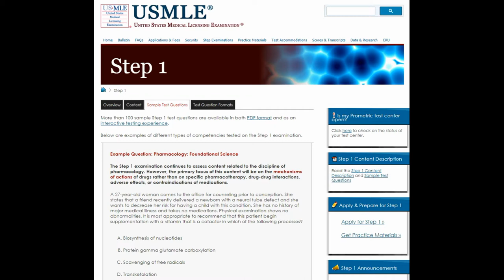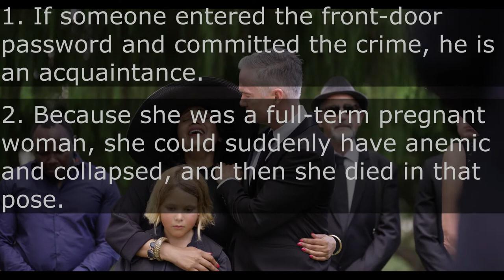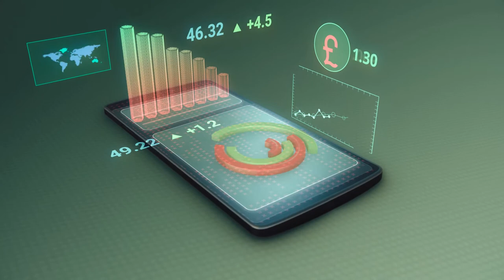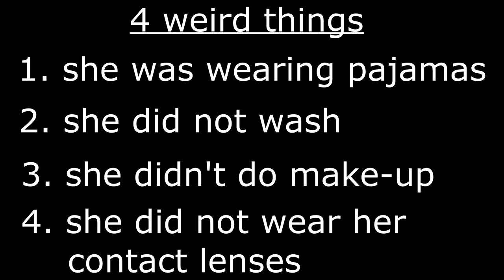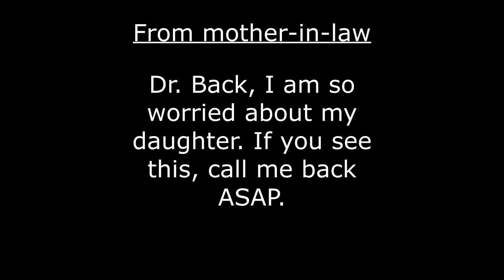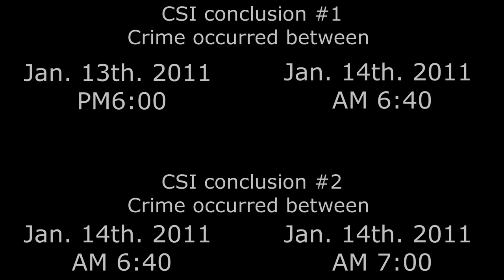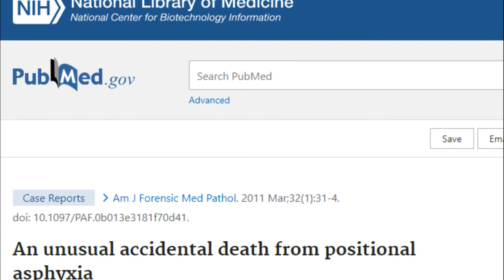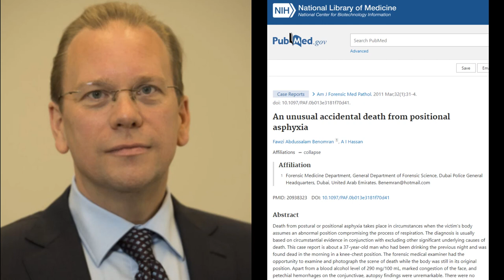The case of Doctor's Secret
‘The case of Doctor's Secret’ is a 2011 case.
A doctor's pregnant wife passed away in a closed room. No one was recorded on the surveillance camera. No direct evidence found.
Let us gather and match the circumstantial pieces of evidence to solve this case.